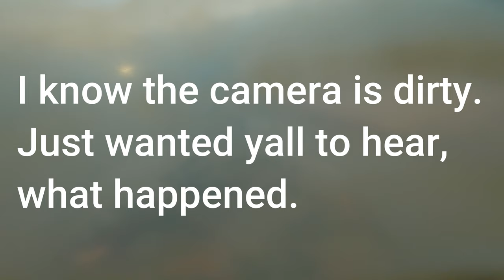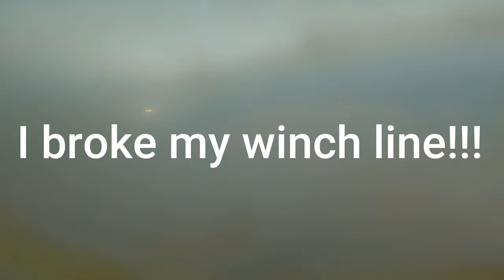Brute Force 750 Cuts Off Underwater!! New ATV Reveal!!!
We got a new fourwheeler. I also put the EFX Motohavoks to test and the Kawasaki Brute Force cut off while underwater. Plus there was some issues with the new fourwheeler.

Outro:Beatsmash-Awake

2020 Kawasaki Brute Force 750
28x8.5x14 EFX Motohavok
MSA M12 Diesel Wheels
2 Inch Ebay Lift
SYA Warrior Riser Snorkel Kit
Outsiders Motor Company Airbox Seal
Lucky 7 Radiator Relocate

2000 GMC Yukon 2500hd XL (Daily)

2004 Ford F-150 FX4 (Tow Rig)
Truxedo Truxport Tonneau Cover

Like my page on Facebook: Knightryder93